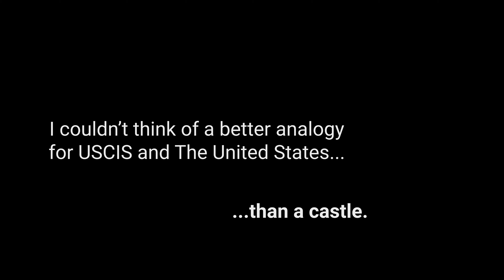Storming The Immigration Castle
At Hacking Immigration Law we're dedicated to spreading the truth about immigration in the U.S.

Our goal is to get people the help they need so that they can live united with their families and live the American dream.

I am passionate about my message because I stand for what I truly believe is right.

We fight for immigrants and won't be stopping any time soon.